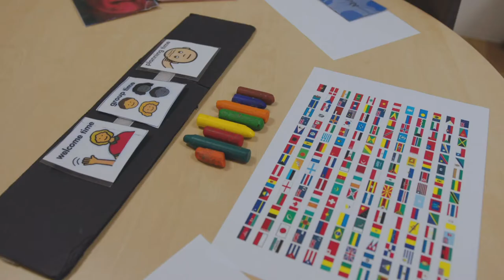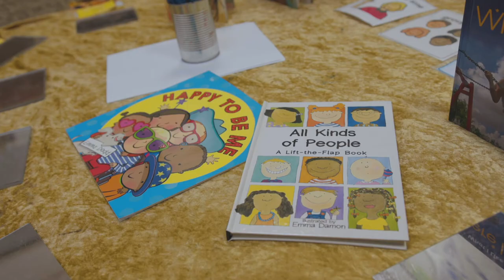EYFS Communication and language – Exploring language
Language development in the first years of life is critical to later educational success.

Practitioners give their top tips for engaging children exploring language.